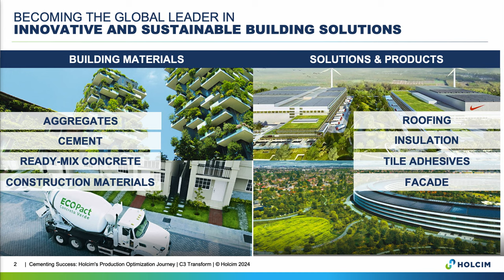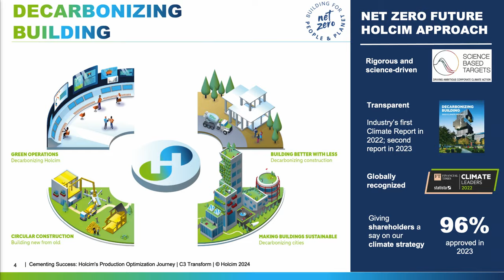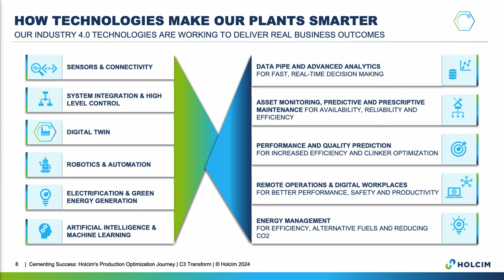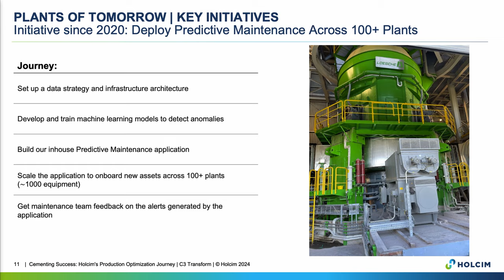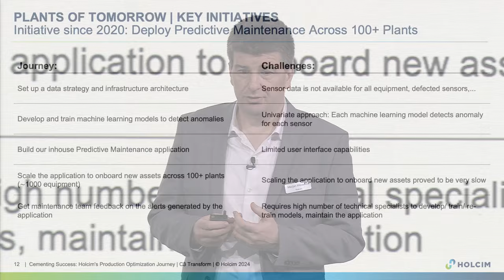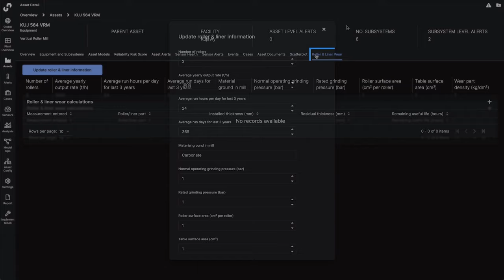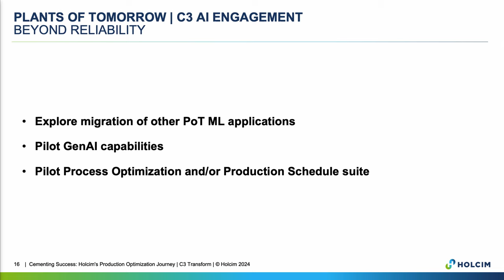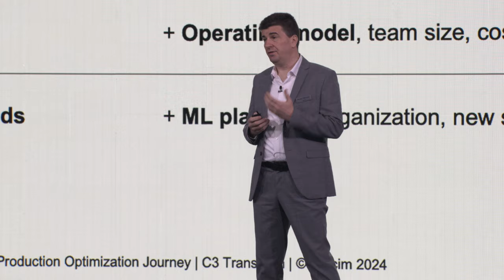Cementing Success: Holcim's Production Optimization Journey | C3 Transform 2024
Join executives from Holcim, a top global building materials manufacturer, as they share insights into how their digital transformation program, Plants of Tomorrow, has impacted sustainability, innovation, and performance across its cement manufacturing operations. In this session, manufacturing leaders driving tangible results with technology share their valuable firsthand experience: how Holcim is using AI to refine the company’s predictive maintenance processes, resulting in accurate alerts, reduced costs, and minimized downtime, in line with their vision for the Plants of Tomorrow.

Powered by C3 Generative AI. C3 AI is the world's leading Enterprise AI software provider for accelerating digital transformation.